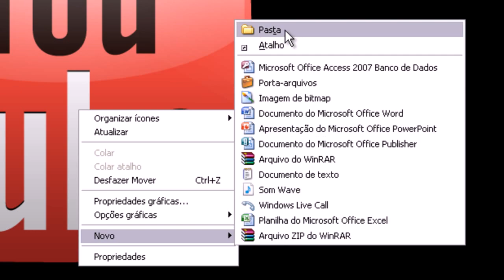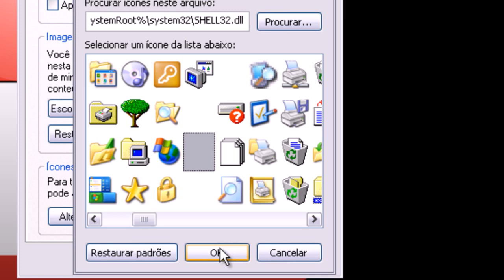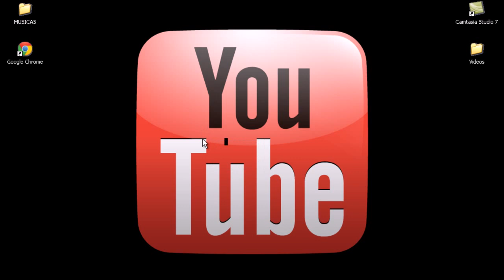Criando uma pasta invisível [HD]